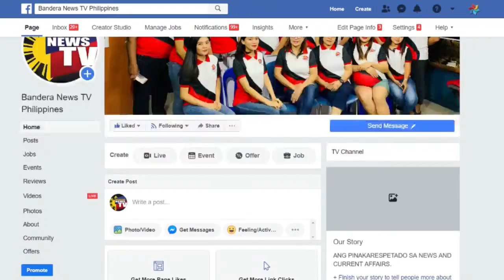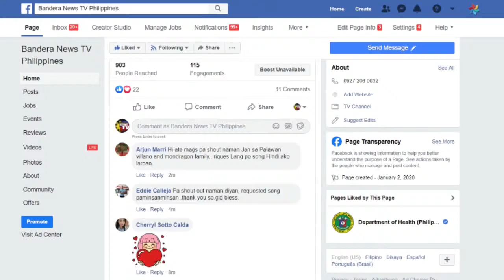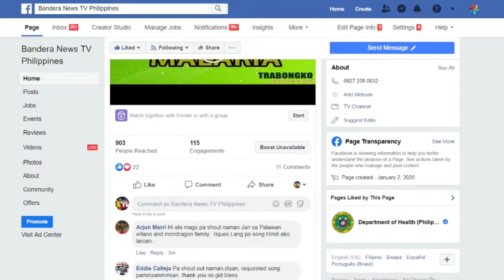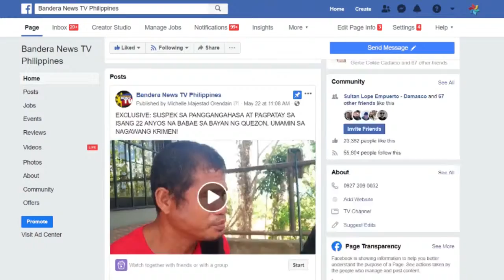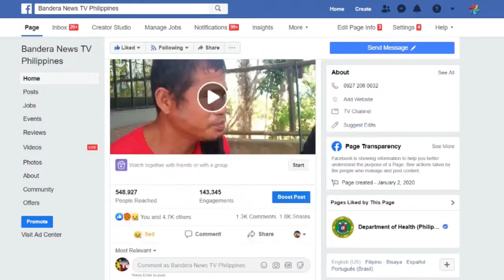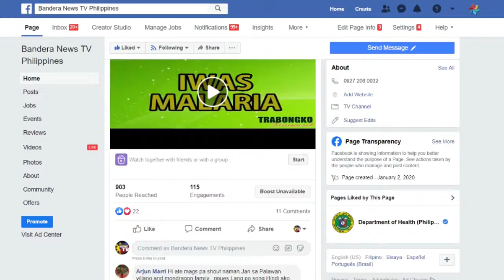BANDERA REPORTS MORNING EDITION WITH PAUL HENDERSON NOVEMBER 23,2020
BANDERA REPORTS MORNING EDITION WITH PAUL HENDERSON
NOVEMBER 23,2020